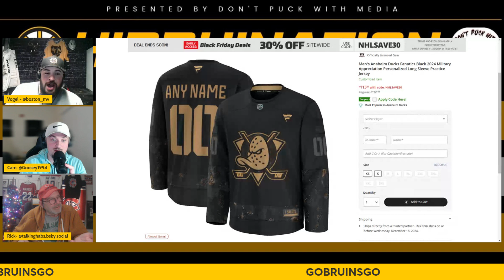HiBruiNation #21 - New Beginnings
Cam and Vogel discuss the firing of Jim Montgomery and the team naming Joe Sacco to replace Montgomery, Big Bad Bruin of the week, and more.

The opinions exhibited in our content are owned by the individual content creators and in no way reflect the views of the NHL or official sponsors or subsidiaries related to the NHL.

Rick
Bluesky: @talkinghabs.bsky.social
Matt